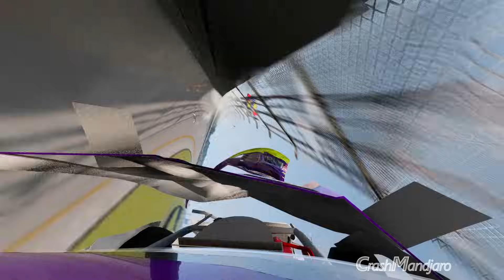NASCAR Blowover Crashes #1 | BeamNG Drive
Hey, let's see my new video NASCAR Blowover Crashes #1. New series, tell me if you like it!

Game info

PC Specs :

CPU : Intel Core I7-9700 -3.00GHz
Memory : 32GB Corsair Vengeance RGB Pro DDR4 3600
GPU : NVIDIA GeForce GTX 1650

Drive carefully and wear a seat belt !